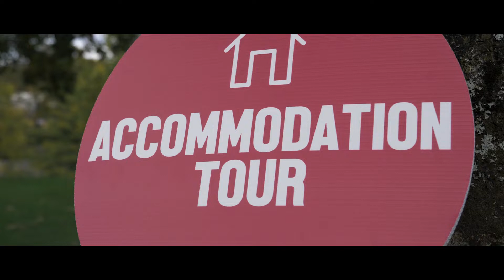Stirling Open Day - We're Ready!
Today's preparation determines tomorrow's achievement. It's StirOpenDay tomorrow. We're ready. Let's do this. 🐿️💪